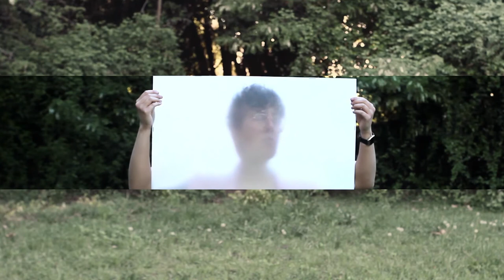Video Arte Fabián Aguilera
Iniciativa desarrollada en el marco de la Feria de Arte Biobío